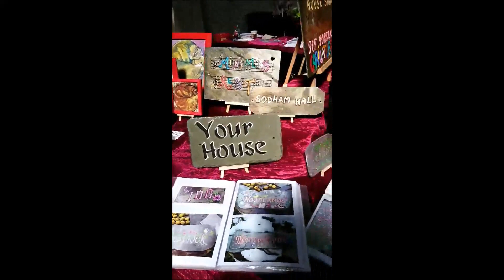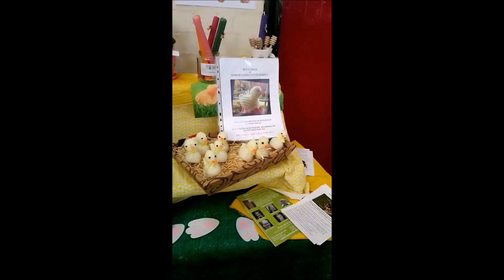South Molton - around the market and town centre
Went to spend the day with friends in South Molton, on the edge of Exmoor (always a bit colder up there) - looked round the market and some of the lovely individual shops - loved it! Like going back in time - beautiful blustery day, lots of people around, I bought an old rocking horse needing some TLC and restoration (not the one in the thumbnail), really enjoyed it.
Just a few snippets in this video of my stroll around the place!